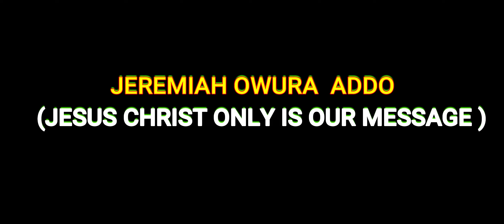2YRS OLD BOY WHO CAN ANSWER EVERY QUESTION IN THE BIBLE - OWURA BABY